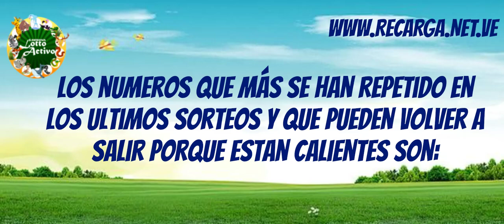Datos Lotto Activo para hoy 04 Julio 2024 ✅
** Sugerencias para sorteos del 04 Julio 2024**
**Consulta los datos y resultados de Lotto Activo de hoy en:**
Resultados Lotto Activo Hoy:

1. Números más frecuentes:
0 delfin
22 camello
07 perico
28 zamuro

2. Números a considerar:
36 culebra
05 león
17 pávo
20 cochino
29 elefante
3. Experimenta con diferentes combinaciones:
⚠️ Recuerda:
¡Mucha suerte!